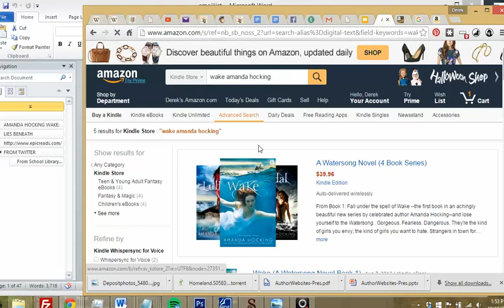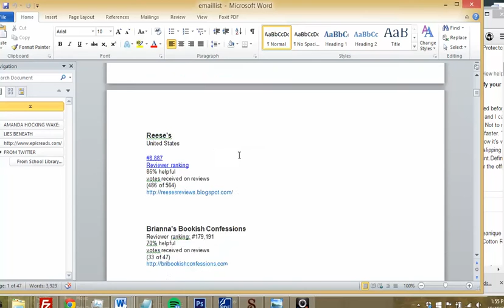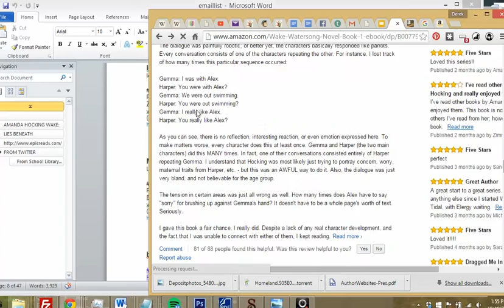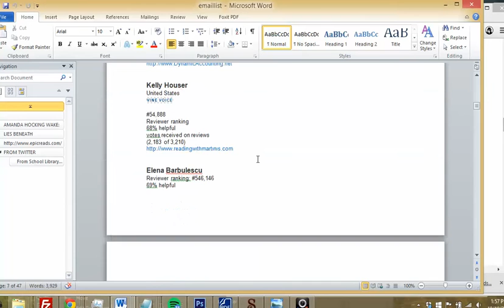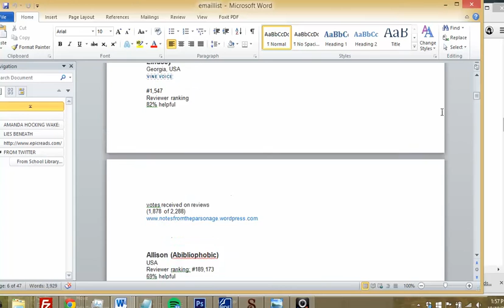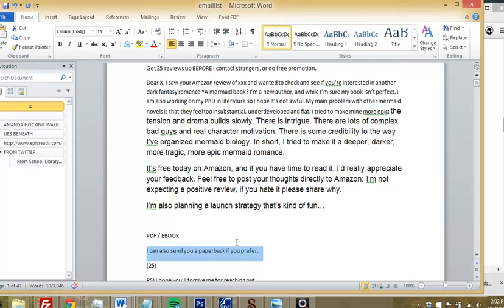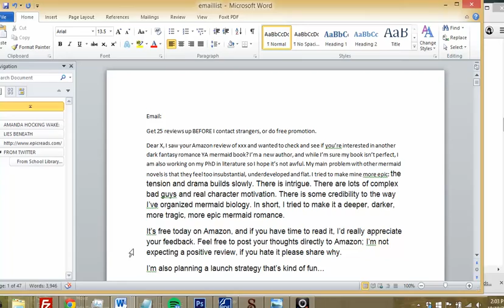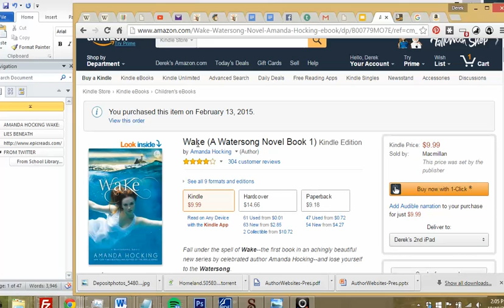How to get more book reviews for your Kindle book